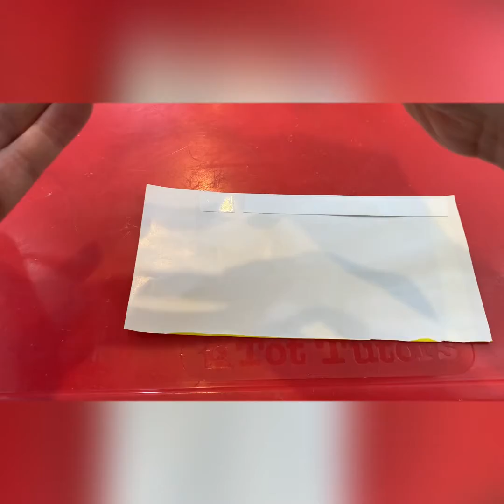娜娜老師教你包粽子